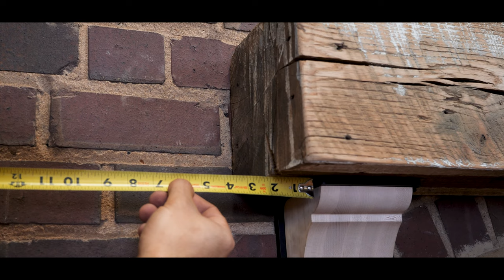How to Install a Mantel Over a Brick Fireplace | Easy DIY Project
Throughout history, the fireplace has been the heart of the home. Today, little has changed. Fireplaces provide warmth and encourage gatherings of loved ones. Meanwhile, a handsome mantel adds an element of personalization to your home’s hearth and is a timeless addition to any home fireplace.

Luckily, mantel installation is simple with this how-to guide. So whether you’re looking to install your new mantel and corbels into wood studs, or straight into the brick, we have you covered. In a few easy steps, you will have a stylish mantel that stands out as your living room's focal point.

The new Blue Ridge Mantel Corbel from Federal Brace is a BRAND NEW PRODUCT from Federal Brace, elegantly designed to elevate your mantel! The perfect mix of metal and wood in the mantel corbels gives your home a rustic feel. While the wood makes it rustic, the black metal bracket keeps it modern. These wood corbels are designed to bear weight and serve as a support for your mantel beam. Simply install the metal bracket to the wall, fix the wood corbel to it, then install the mantel beam on top of your corbels! This installation method makes finishing a breeze - you can stain or paint your corbels pre or post-installation.